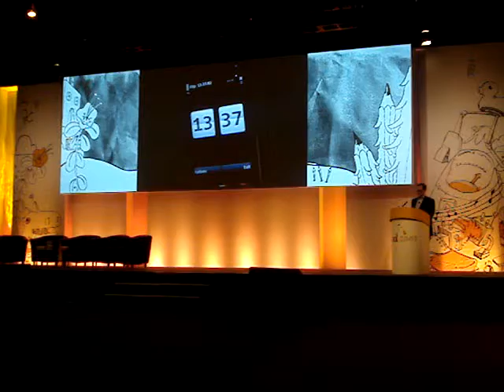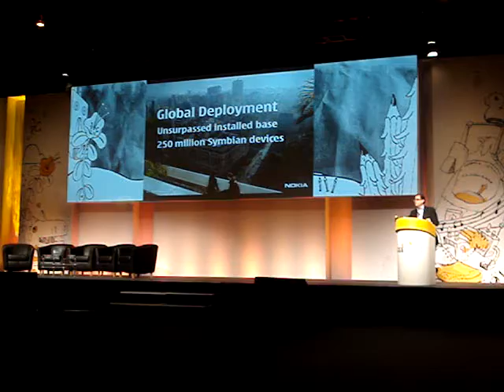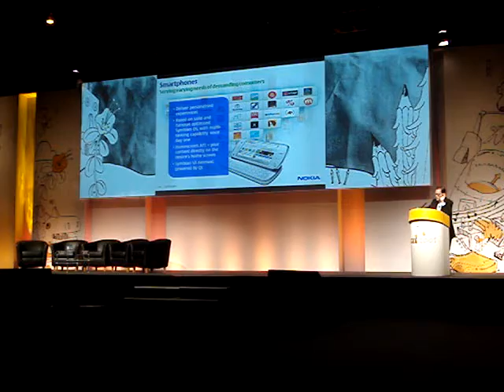Qt platform intro @ SEE 2009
The video that was shown during the keynote of David Rivas, Nokias Vice President of Technology Management, at the Symbian Exchange and Exposition event on the 27th of October in London.